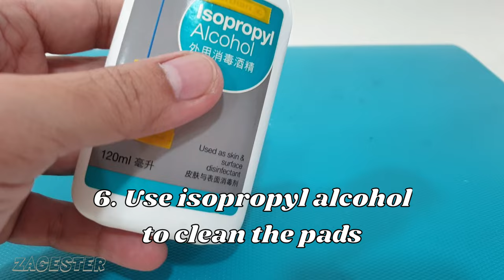Stop squealing disc brakes...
This is how I stop the squealing disc brakes problem.